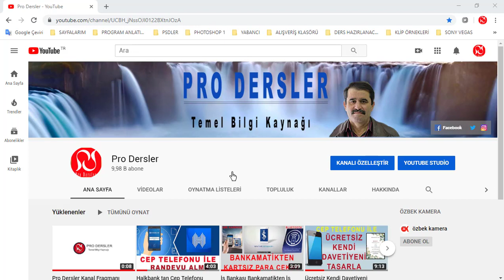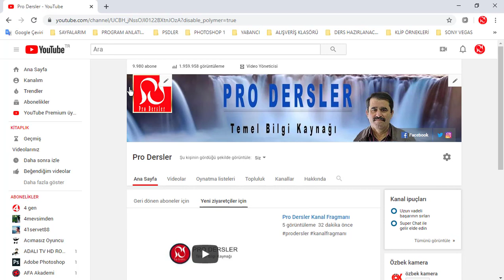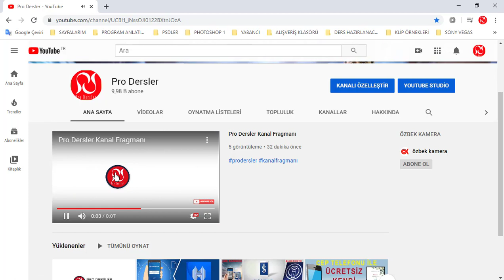Youtube Kanal Fragmanı Ekleme ve İçerik Öne Çıkarma Nasıl Yapılır